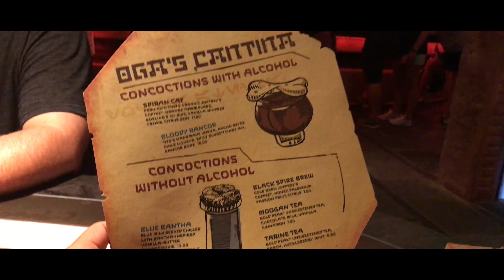Black Spire Outpost (Galaxy's Edge at Walt Disney World)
In September of last year we had the chance to explore Batuu, a remote terrestrial planet on the edge of the galaxy's Outer Rim Territories... or the hottest new attraction at Walt Disney World.

Song: John Williams - "Star Wars: Galaxy's Edge Symphonic Suite"

Cameras: iPhone 7 and iPhone 7+